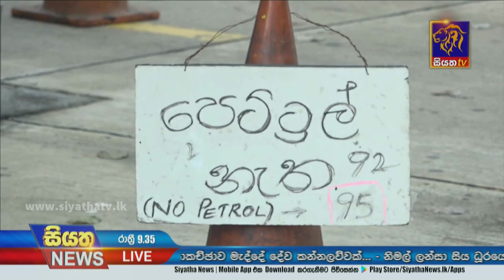කොළඹ ගද ගසන දිනය අත ළගයි | Siyatha News